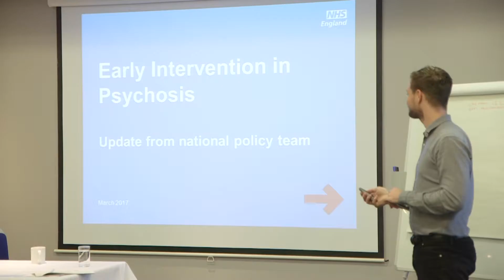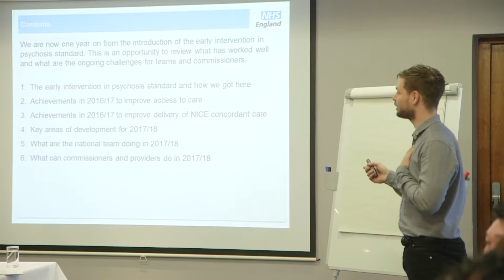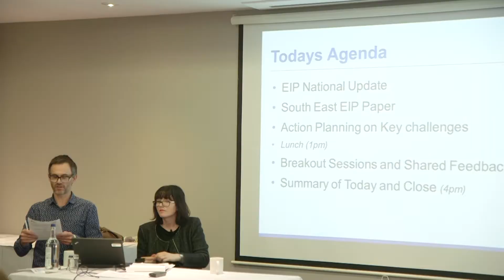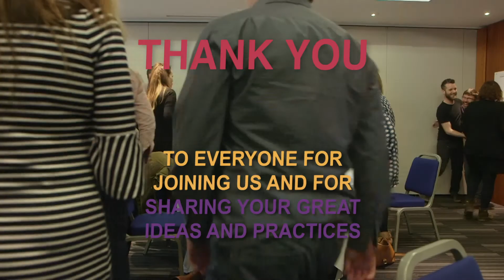South East EIP Network | Working Together for Better Outcomes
Psychosis is a mental health problem that causes people to perceive or interpret things differently from those around them. This might involve hallucinations or delusions. Approximately 3% of people will experience a psychotic episode at some stage in their life. Sometimes the experience of psychosis can lead you to feel scared, ashamed or nervous. For more information on help and support please visit the NHS Choices